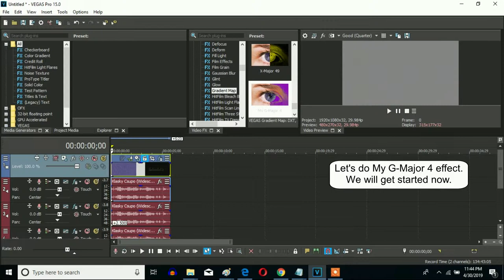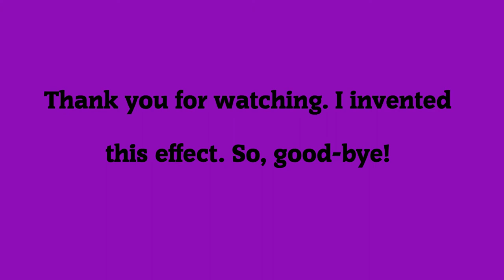How To Make My G-Major 4 On Sony Vegas Pro (New Effect)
My new effect called My G-Major 4.